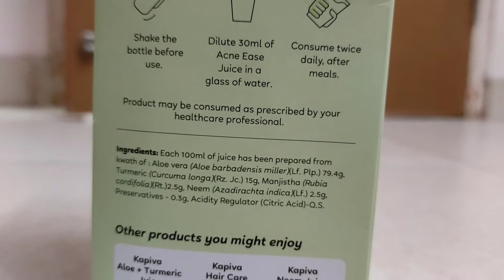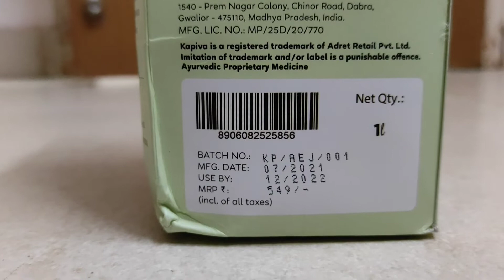*New* Kapiva acne ease juice | Blood purifying herbal drink | Herbal juice for healthy glowing skin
Hey guys, on this channel you will find honest reviews of the beauty products and live experiments. So that you can decide for yourself whether you want to buy the product or not.

My current hair care routine
Growth Serum
Scalp scrub
Kapiva hair care juice

My Favorites from minimalist
minimalist AHA BHA PHA Peel
minimalist Vitamin C
minimalist Salicylic Acid
minimalist alpha arbutin
minimalist squalane

Ring light and set up I use for videos

1. Re'equil
2. Plum
3. Wow Aloe
4. MamaEarth Vitamin C
5. Himalaya

Re'equil Face Wash
Re'equil Toner
The body avenue toner
Plum Green tea moisturizer
Wow Hyaluronic water gel
MamaEarth Skin Plump serum

La Organo Aloe vera gel
Dot & key acne defense face mask

La Organo Argan Shampoo
The Indie Earth Onion Oil
MamaEarth Neem Tea Tree Face Mask
Wow Ubtan Face Pack

Best Under eye cream The body avenue
Captain Thug Retinol Serum
minimalist. 10% niacinamide
Dot & key 10% AHA + 2% BHA peeling Solution
Wow SPF 55 Sunscreen
Trycone SPF 60 Ultra Matte sunscreen

 Must Haves from MamaEarth, Wow and Body Cupid for oily sensitive acne-prone skin
MamaEarth
1. Neem Tea Tree & VitaminC face Mask

2. Skin Plum Face Serum & VitaminC Cream

4. Castor Oil

Wow SkinScience
1. Ubtan Face Pack
2. Vitamin C 20% face Serum
3. Coconut Perfecting Face Cream
4. Sunscreen
5. Coconut Hair Mask and Shampoo

Body Cupid
1. Cucumber & Melon Body Mist
2. Sweet Passion & Aqua Wave Perfumes
3. Pink Rose & Aqua Wave Body Wash
4. Deep Clearing face wash with Hylauronic  Acid & Vitamin E